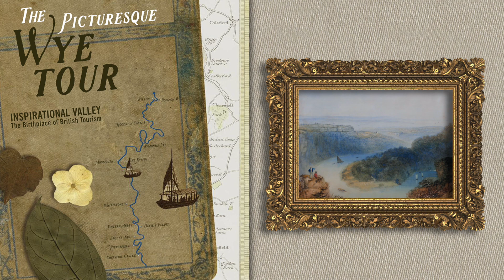The Picturesque Wye Tour - Wye Valley Area Outstanding Natural Beauty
Taking a two day boat trip down the river Wye from Ross to Chepstow was the height of fashion in the late 18th century, a journey visitors continue to enjoy today, on foot, afloat in canoes and by car.